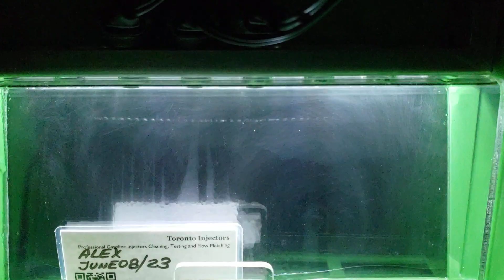Mercury Optimax 115 Air DI 8M0021551 injectors spray pattern test at Toronto Injectors